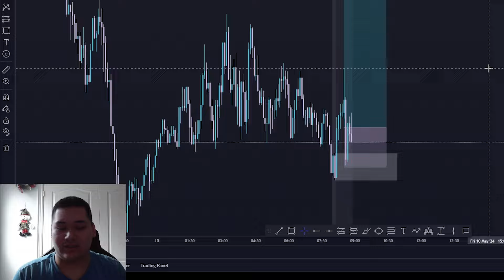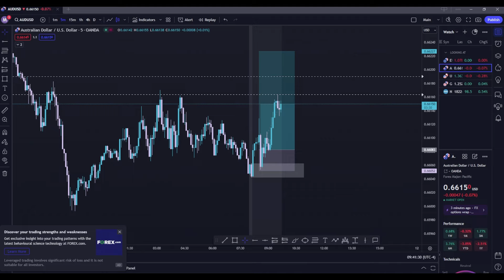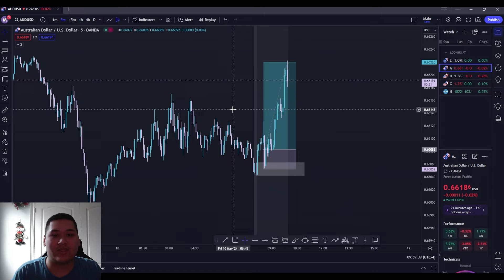DAY 3 25k Challenge - PASSED! | Road To 1 Mill Challenge - Funding Pips Challenge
Day 3 of this 25k challenge, we managed to pass the account will have video coming Friday going over my dashboard about it. For now enjoy the trade I have posted.

You can expect more finance, investment, and tutorial videos in the future.

Any videos, or music played in the background are not mine and I do not claim them.